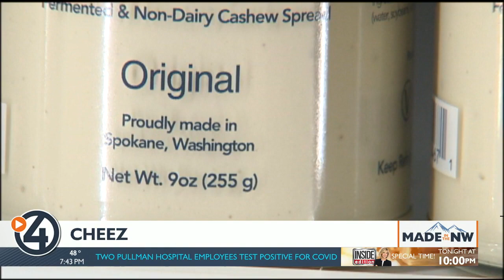Made in the Northwest: Cheez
4 News Now's Derek Deis reports.